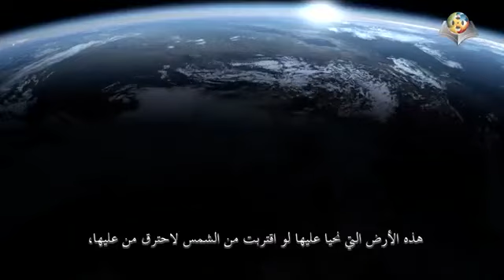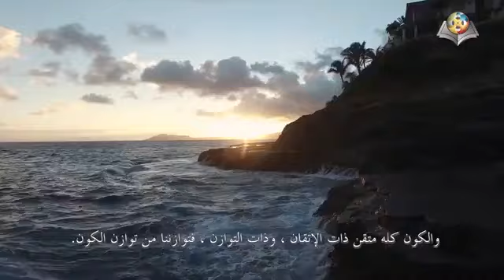The existence how can the atheists deny this?